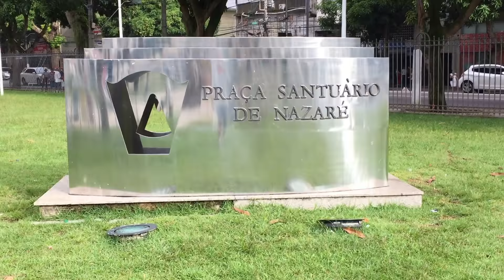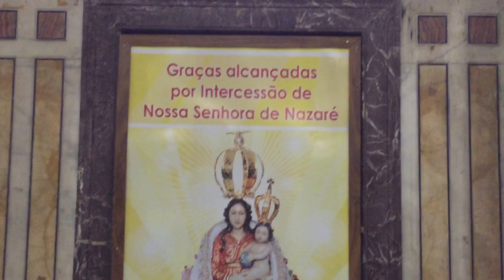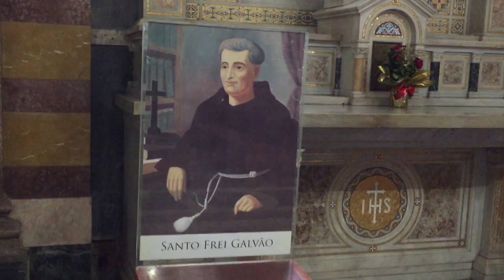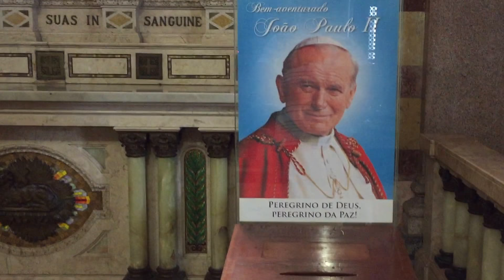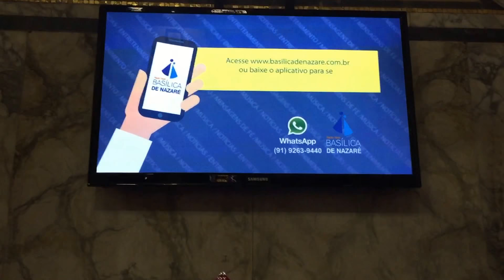Basílica de Nsa. Sra. de Nazareth/Praça Santuário!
Especial do José Roberto Almeida para as Irmãs Conceição, Lina, Socorro e as demais componentes do Patronato Sagrada Família em Fortaleza-Ceará!
Pequeno Vídeo que mostra a Basílica de  Nossa Senhora de Nazareth e a Praça Santuário, em Belém do Pará, onde acontece todo segundo domingo do mês de Outubro as festividades do Círio de Nazareth!